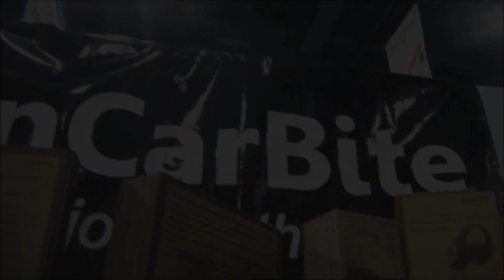Accessoire tablette tactile INCARBITE Kitchen Mount fixation plafond avec HP pour iPad 2